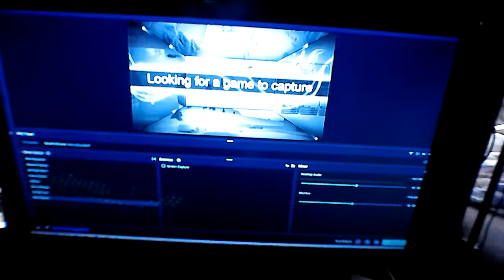"Disney Dreams in February: From Magic Kingdom to Home Comforts - Food, Fun, and Work Week Prep!"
Embark on a magical journey with us in February as we explore the enchanting wonders of Disney World! Join our adventure from the enchanting realms of Magic Kingdom to the cozy comforts of home. Witness the excitement of food escapades, laid-back hangouts, and the hustle of preparing for the upcoming work week. Experience the perfect blend of Disney magic and everyday joy – a delightful glimpse into our February escapades! ✨🏰🏡